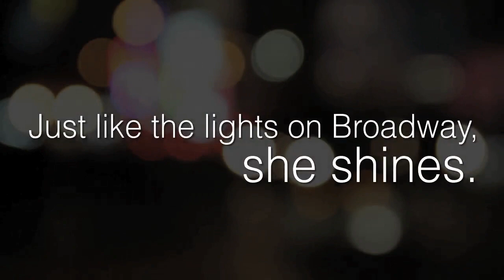Electric Prom Dress That Lights Up by Johnathan Kayne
Our stylists at NewYorkDress.com took out our lovely model Deana last week to show off our new dress by Johnathan Kayne, style 268JK.  This strapless mini, with a light up LED bodice was the perfect match to the energy and lights of Times Square, NYC.  This is definitely a dress that will steal the show where ever you take it!